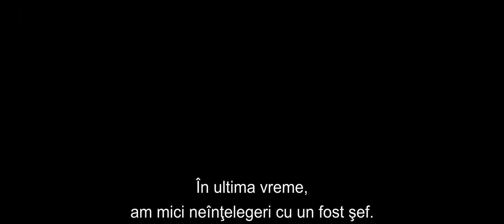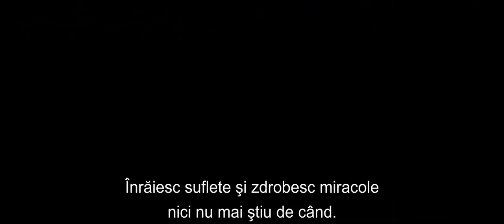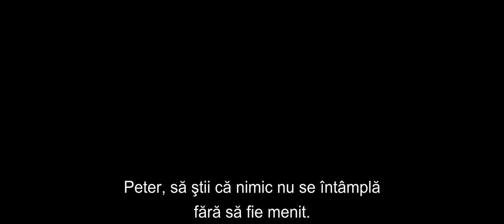Trailer subtitrat Poveste de iarnă, Colin Farrell, Jessica Brown Findlay, Russell Crowe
O poveste de dragoste sfâșietoare - Din 14 februarie excluiv în cinematografe.

Sinopsis:
De la un New York feeric când tropotul cailor străbătea zgomotos străzile lungi şi pietruite, iar onoarea era apărată cu pistolul, până la oraşul modern acoperit de clădiri zgârie-nori, veşnic treaz, filmul „Poveste de iarnă" înfăptuieşte miracole şi uneşte destine. După secole de întuneric, vise despre o iubire neînţeleasă şi o permanentă luptă cu sine, un bărbat îşi recuperează amintirile şi descoperă incredibilul destin care îl aşteaptă.